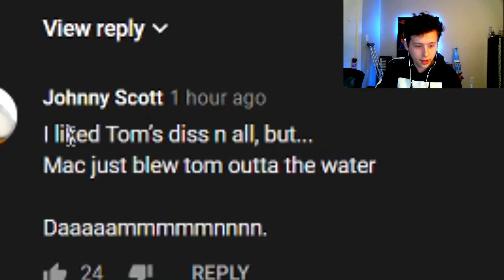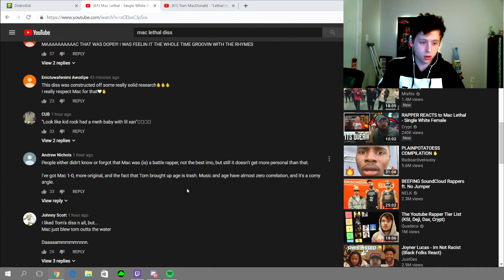Why Mac Lethal's DISS TRACK was AWFUL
Hey guys in today's video I analyze and explain why Mac Lethal's diss track was GOD awful